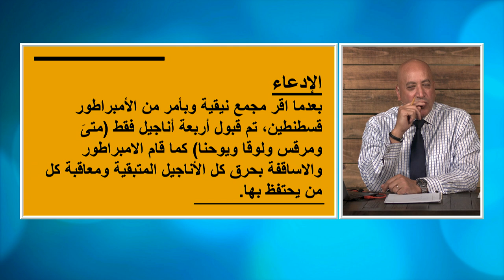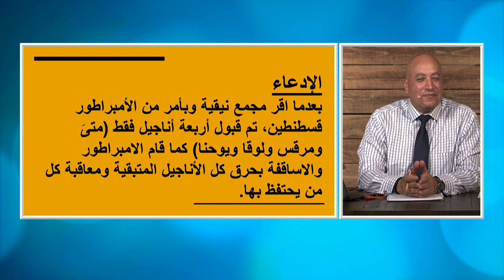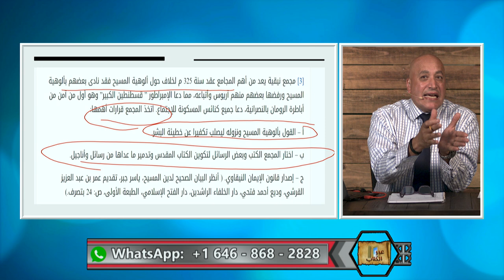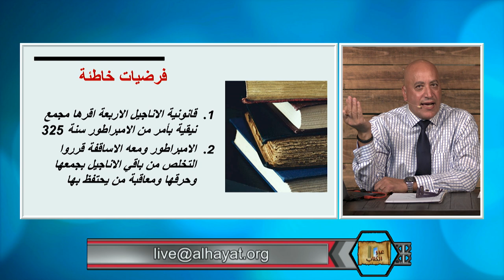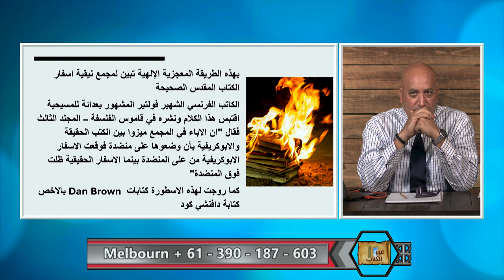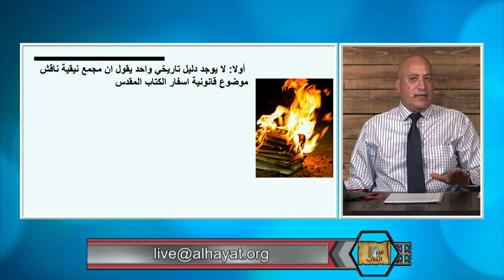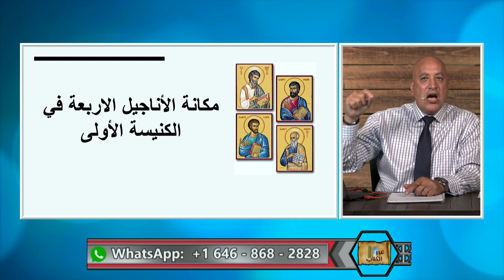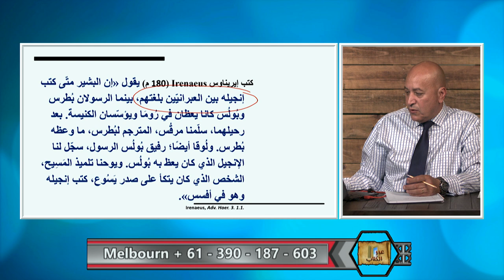عبر الكتاب | الحلقة رقم 366 | هل قامت الكنيسة بحرق الاناجيل المخالفة؟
يدعي البعض كذبًا بان الكنيسة في مجمع نيقية سنة ٣٢٥ قبلت الاناجيل الاربعة وقامت بالتخلص من باقي الاناجيل بحرقها
هذا الادعاء هو كذبة ولا يوجد برهان واحد تاريخي يؤكده